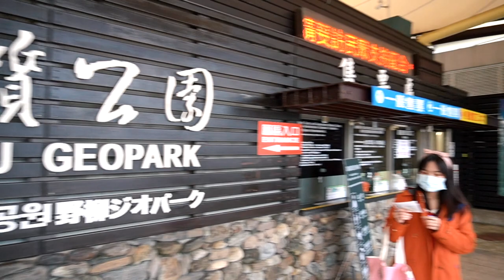我生日了，去野柳找女王玩My birthday, spent with queen and princess 「Vlog＃108」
1月生日，3月出片
剛剛好而已嘛～😄